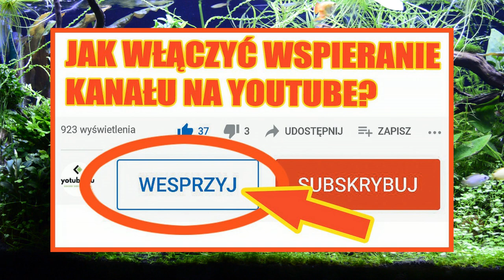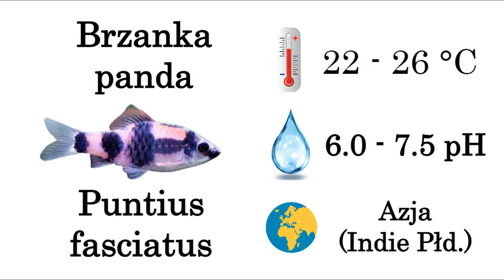BRZANKA PANDA | Puntius fasciatus | Ryba Akwariowa z Azji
Brzanka panda - Puntius fasciatus Ryba o spokojnym usposobieniu, stadna (najlepiej hodować ją w grupie 8-10 osobników), o dziennym i nocnym trybie życia. Najczęściej może tworzyć stada mieszane, wraz z innymi gatunkami ryb. Samce konkurują ze sobą tocząc niegroźne przepychanki.Opowiada Damian Lewiński.